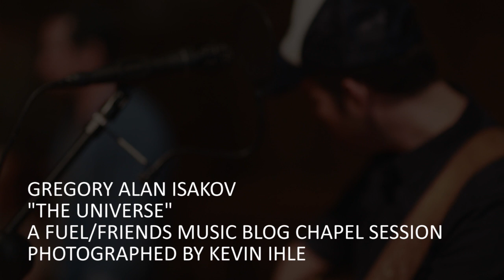Gregory Alan Isakov "The Universe"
Gregory Alan Isakov performs his song "The Universe" for a Fuel/Friends Music Blog Chapel Session in Colorado Springs, CO.

Audio by Ian and Conor Bourgal of Blank-Tape Records.